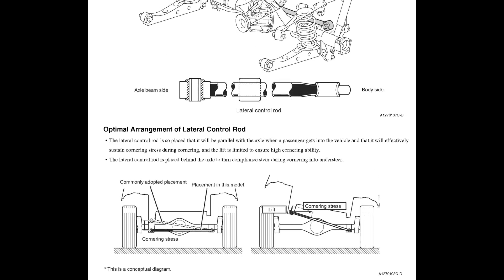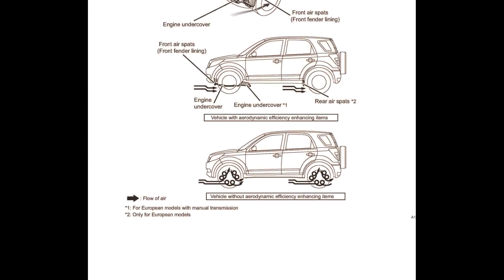Daihatsu Terios J200 J210 J211 - Service Manual - Manual de Taller - Wiring Diagrams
English Service Manual and Wiring Diagrams, to vehicles Daihatsu Terios (J200, J210, J211) - Manual de Taller en español para los vehiculos Daihatsu Terios (J200, J210, J211).